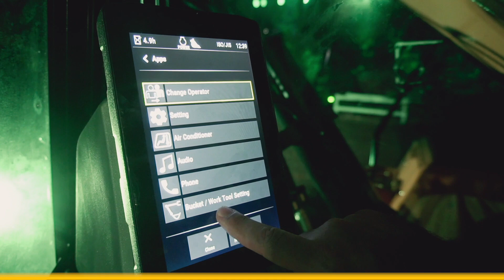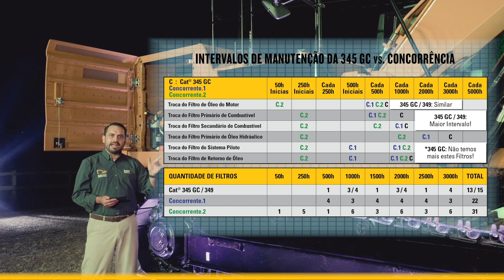Cat® 345GC | Especialista do Produto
Veja o que nosso especialista do produto Maurício Briones tem a dizer sobre a nova Cat® 345 GC.